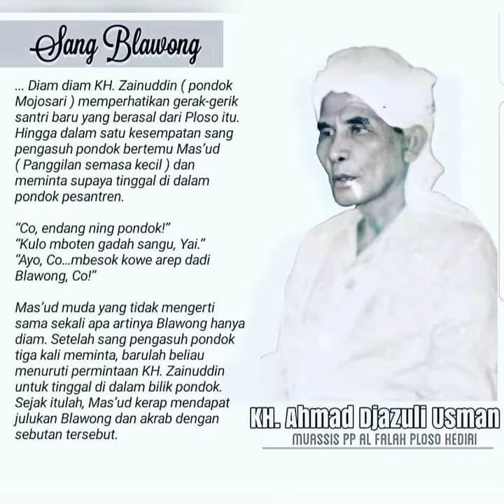SANG BLAWONG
Cerita sejarah tentang julukan Sang Blawong pewaris keluhuran